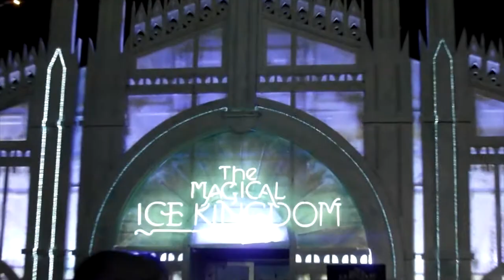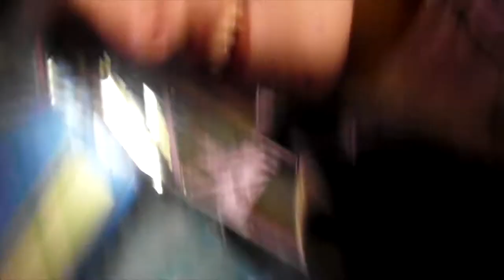Winter Wonderland & Drunken Football Fans!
here we go as pwomised :')

Winter wonderland vlog by myself and the boyfriend, hope you enjoy :)